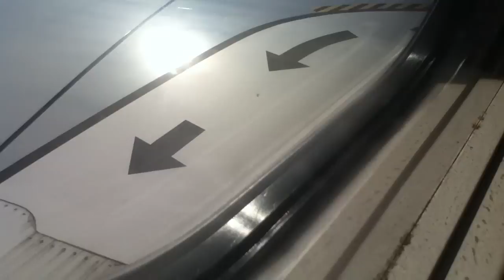American Airlines Boeing 737-823 Landing At Miami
Airline: American Airlines (Oneworld)
Aircraft: Boeing B737-823
Registration:
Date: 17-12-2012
Seat: 17A
Flight Number: AA 0443
Flight: New York JFK - Miami